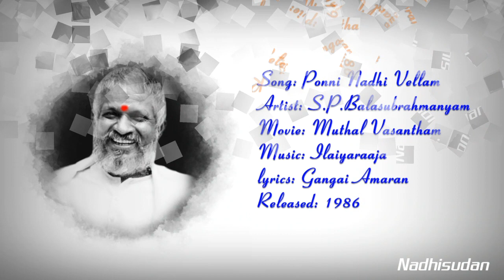பொன்னி நதி வெள்ளம் - Ponni Nadhi Vellam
Song: Ponni Nadhi Vellam Indru
Artist: S.P.Balasubrahmanyam
Movie: Muthal Vasantham
lyrics: Gangai Amaran
Released: 1986